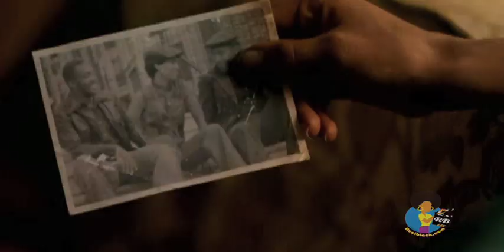Kerry Washington - Night Catches Us Interview (2010)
Image Award winning Actress KERRY WASHINGTON (Ray) recently visited Philadelphia for the premiere of her new movie NIGHT CATCHES US.  In this exclusive clip, she talks about what attracted her to star in the film, working with Anthony Mackie and finding balance between independent and Hollywood films.

In 1976, after years of mysterious absence, Marcus (Anthony Mackie, "The Hurt Locker") returns to the Philadelphia neighborhood where he came of age in the midst of the Black Power movement. While his arrival raises suspicion among his family and former neighbors, he finds acceptance from his old friend Patricia (Kerry Washington, "Ray," "Lift") and her daughter. However, Marcus quickly finds himself at odds with the organization he once embraced, whose members suspect he orchestrated the slaying of their former comrade-in-arms. In a startling sequence of events, Marcus must protect a secret that could shatter everyone's beliefs as he rediscovers his forbidden passion for Patricia.